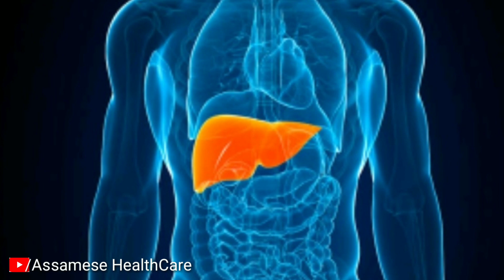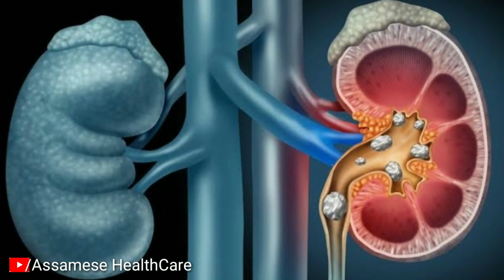ডাবৰ পানী আমাৰ শৰীৰৰ কাৰনে কিমান উপকাৰী চাওঁক | Assamese healthcare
Hellow friends, ডাবৰ পানী আমাৰ শৰীৰৰ কাৰনে কিমান উপকাৰী চাওঁক | Assamese health tips

| Assamese healthCare |

Assamese health tips | Assamese fitness tips | Assamese beauty tips

Thanks || জয় আই অসম ||